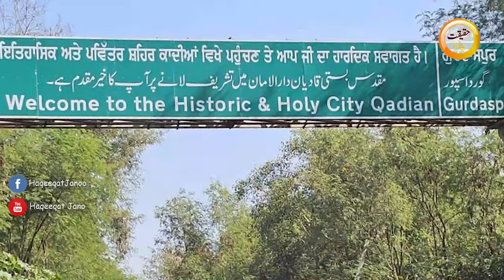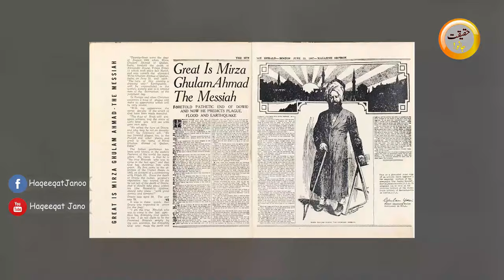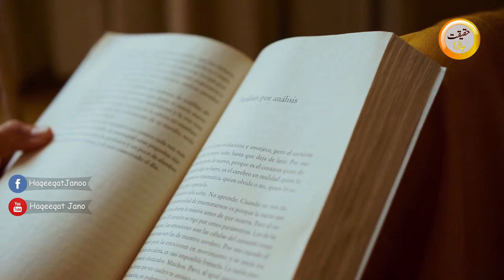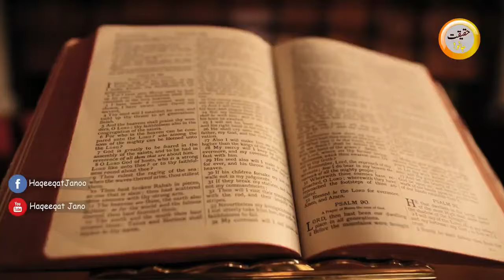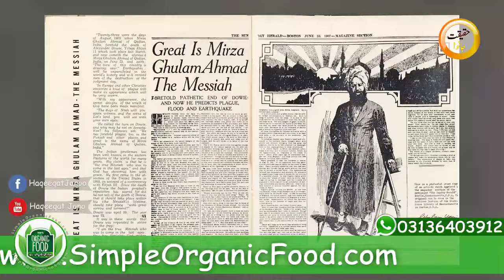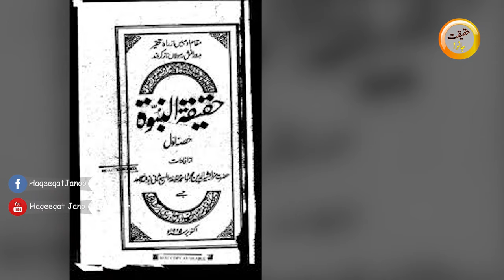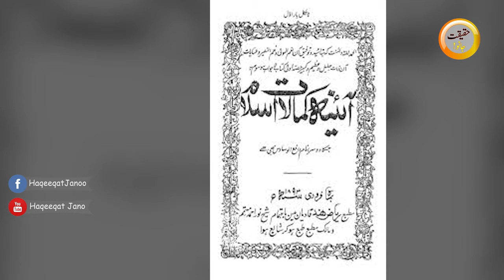Mirza Ghulam Ahmed Qadiyani Kon Tha | Qadiani Exposed | Haqeeqat Jano